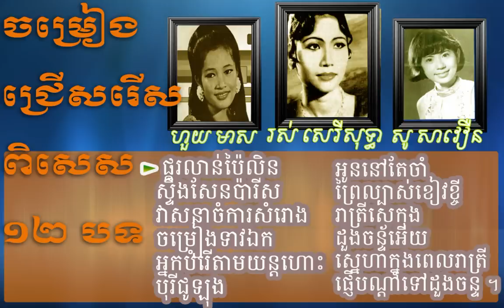Khmer old songs collection,Ros serey sothea-Huy Meas-So Savoeun Non-stop music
Khmer old songs collection,
Ros serey sothea Huy Meas So Savoeun Non-stop music,
khmer old music video,Phkor len bor pailen mp3,Huy Meas songs,
So saveoun song,Non-stop khmer old song,
Best khmer song collection,